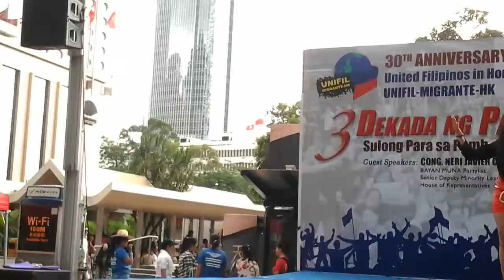Kung ikaw kaya ako kaya mo by:Jenneth O. Balicat composed by Gemma Edquibal and malou Pungtilan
@chater Road  Central